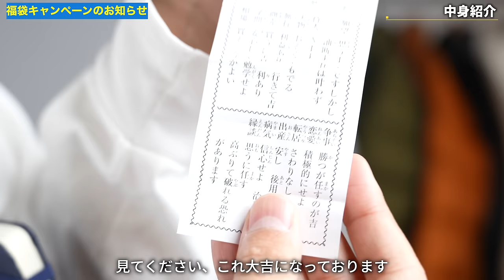「福袋キャンペーン」のお知らせ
パーソナル診断（カラー・顔タイプ）

○たくぞー
1989/06/16　奈良県出身
身長178cm体重69kg
2014年公立学校の教員として勤務。
2018年うつ病発症。
2018年退職後YouTubeスタート。